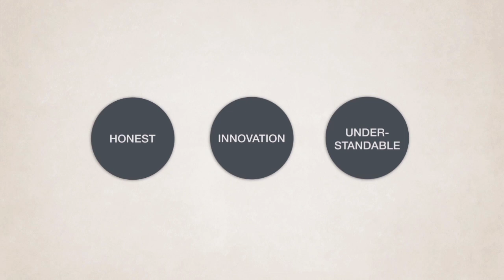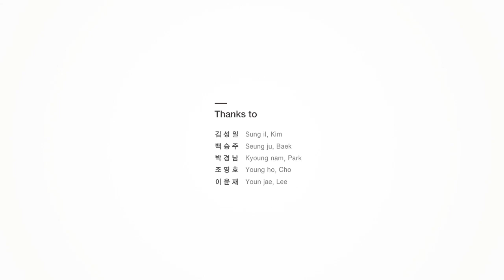DesignTimeline - Dieter Rams